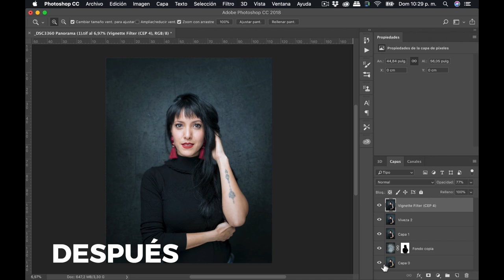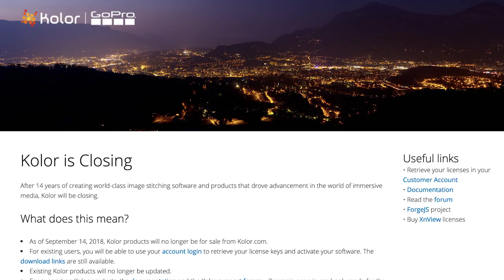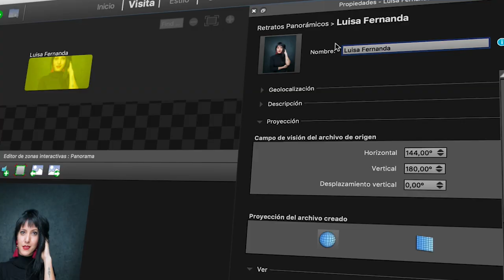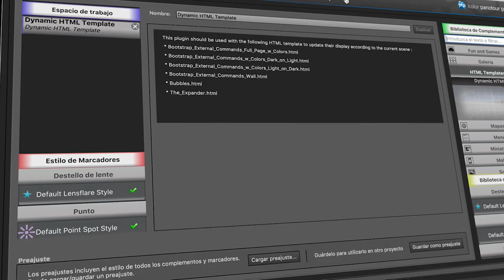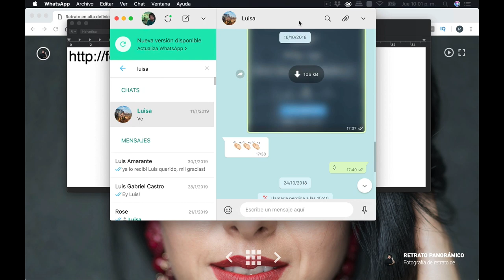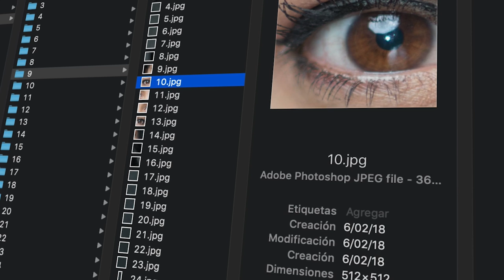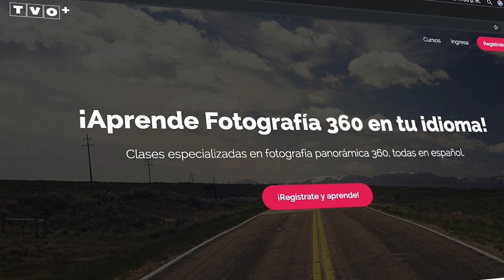Panotour: Retrato de 200 Megapíxeles [RESUELTO] ❤ #12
Panotour no solo sirve para hacer tours virtuales. En este caso te enseño cómo hacer un portafolio de retratos de alta resolución, para ver hasta el más mínimo detalle.

ADVERTENCIA: Kolor Panotour Pro es un programa que ya no se encuentra para la venta, fue cerrado por GoPro en septiembre 2018. Sin embargo, aún los usuarios que adquirimos la licencia podemos seguir usándolo ilimitadamente (hasta que deje de funcionar), para hacer visitas virtuales, tours virtuales, fotografías panorámicas, fotos 360 esféricas, recorridos... pero como verás en este episodio, también para algo poco frecuente: un portafolio de imágenes en alta resolución.

No importa que la imagen original pese casi 400 megas. Panotour Pro genera "teselas", es decir, segmentos de alta resolución de la imagen, pequeños, que son mostrados por "demanda", a medida que el usuario realiza zoom en la imagen, dando la sensación de fluidez y carga rápida. ¡Es fantástico!

Usé la plantilla "Bubbles" para la presentación final de mi fotografía de retrato. Luego, a través de FileZilla, la subí a mi servidor de Amazon S3.

🖐 Soy Mario Carvajal y ya sabes que en 5 TVO 🖐